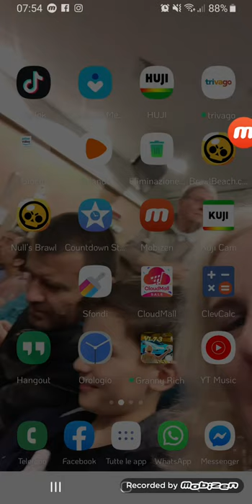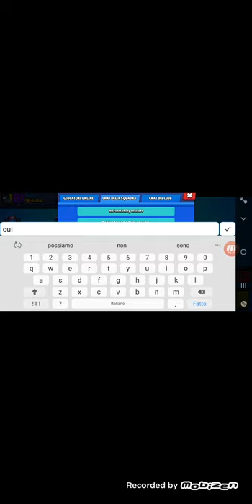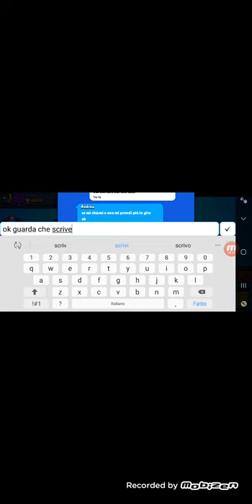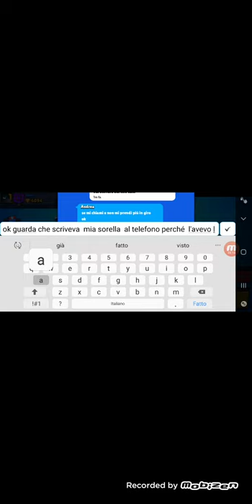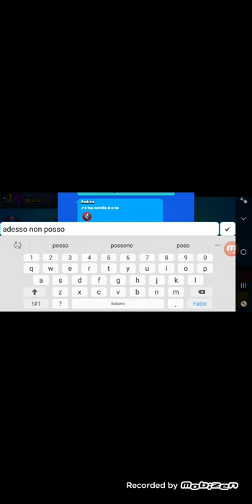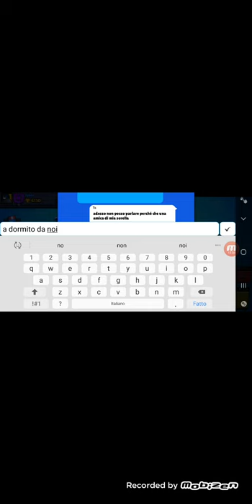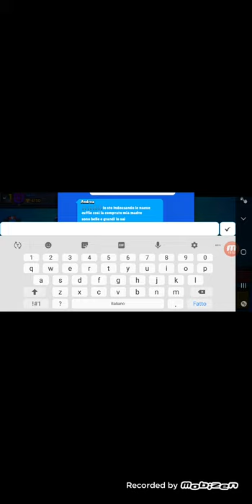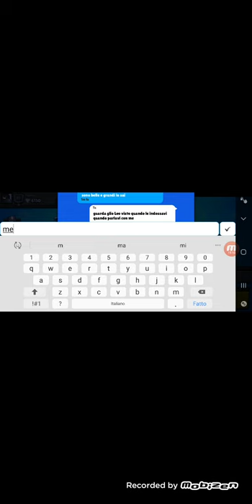14 Agosto 2019